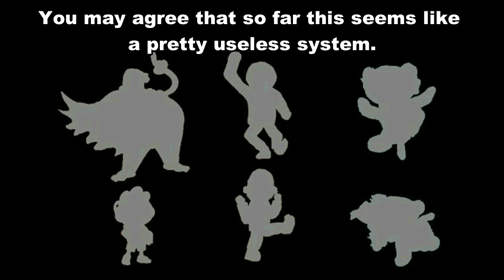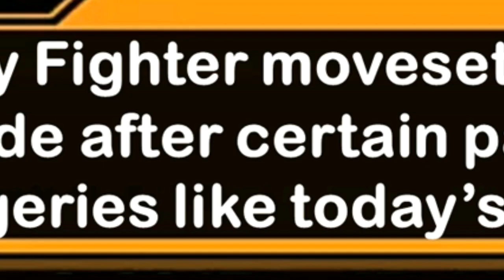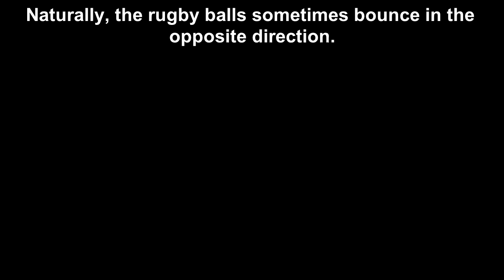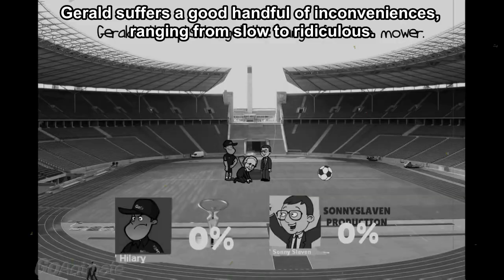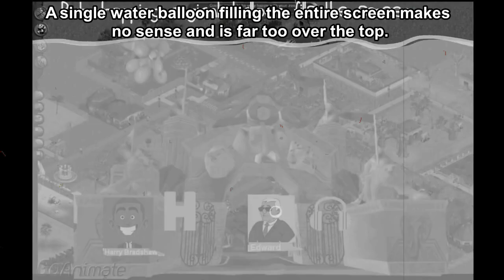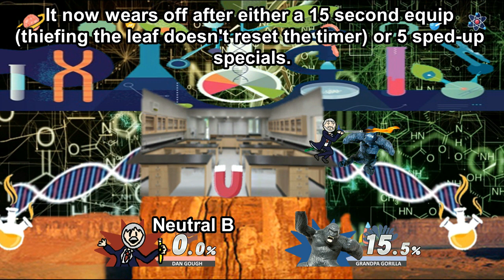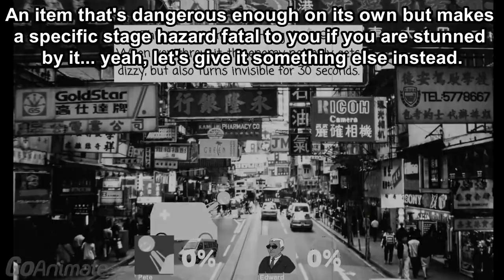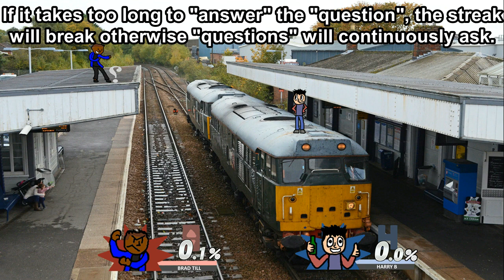All Star Smashers Direct- 16/05/2022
1:47 Donny Dlaven's Moveset
9:10 Updating EVERY Assist Trophy and Item.
32:40 Character Reveal Cinematics
37:08 Dantavius Narrator and Classic Safari Quotes
43:20 Credits and What's Next Announcement.